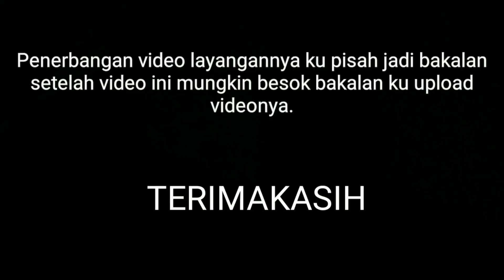TERBARU❗️BIKIN 10 LAYANGAN COTEK/BARONG Bali ‼️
Dukungan donasi anda sangat berarti untuk perkembangan channel Ming Slebhor, bagi yang mau memberikan donasi silahkan klik

Follow gue sapp!!